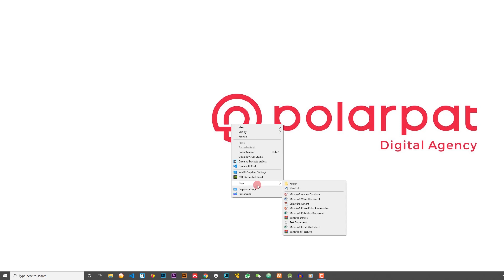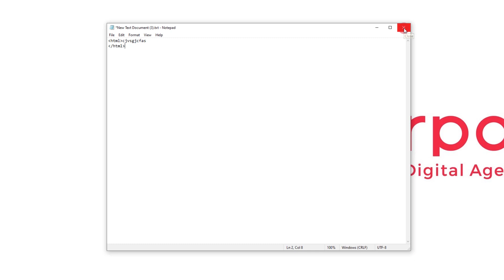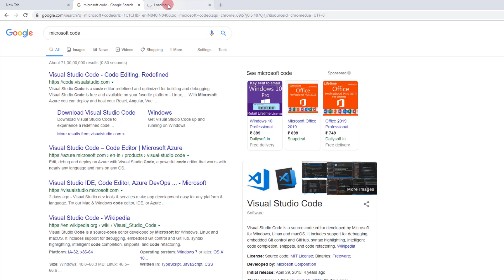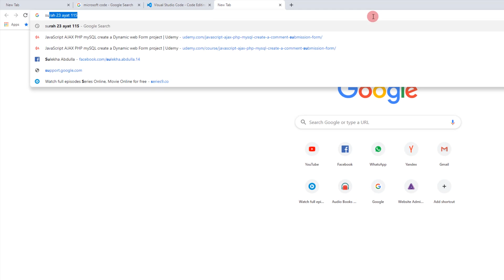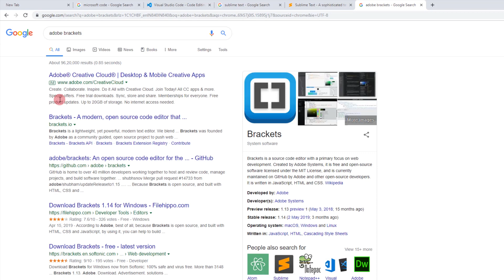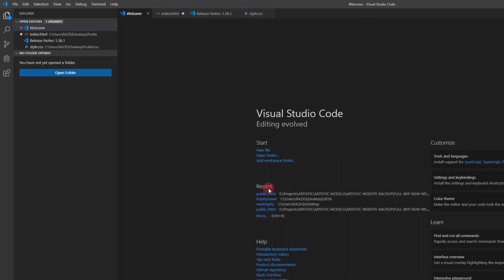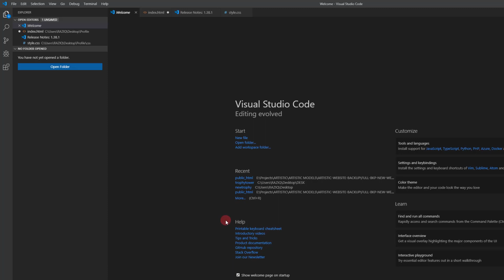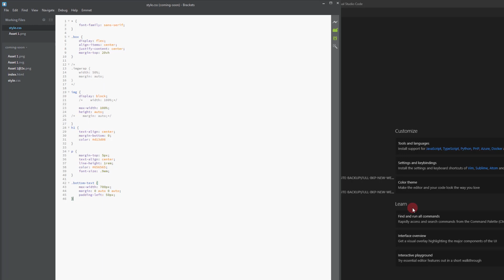വെബ് ഡെവലപ്മെൻറ് - കോഡ് എഡിറ്റേഴ്സ് എന്ത്? എങ്ങിനെ?| Web Development | Code Editors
Hi Dudes,
In this Video, I am going to give you a brief on what is a code editor, How it is useful and I also give you more details on our favorite choice - Microsoft Code.
We will be using this editor for our upcoming web development courses in YouTube.

Of course, ask your doubts so we can learn together!